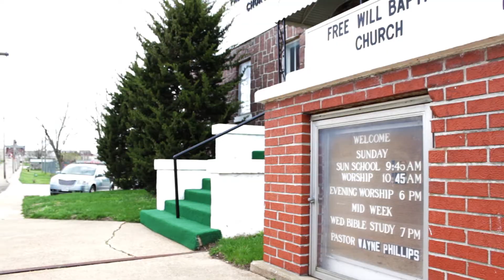Wayne Phillips: 50 Years of Ministry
Hello! This is an interview I did with my grandfather, Rev. Wayne Phillips, on his 50 years of ministry.